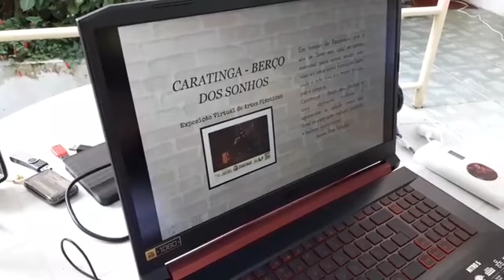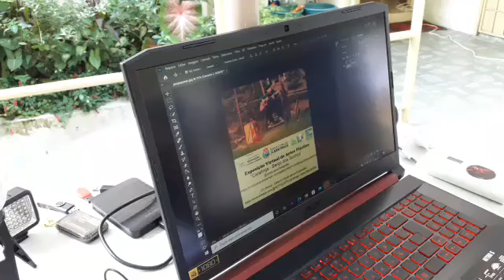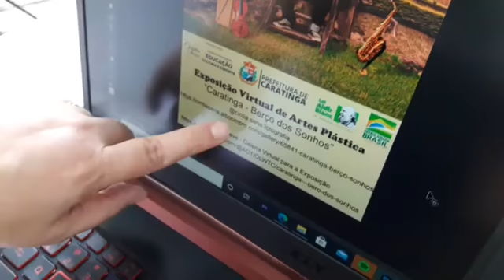Fotógrafa Cíntia Sena apresenta projeto realizado com incentivo da lei Aldir Blanc